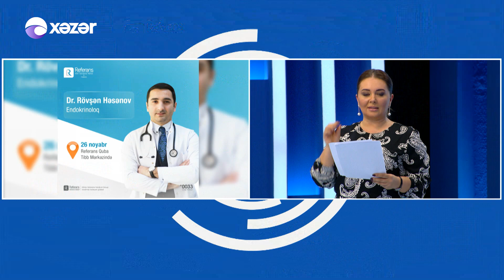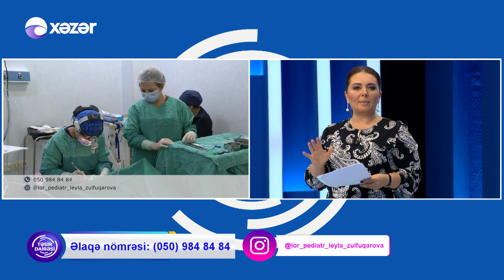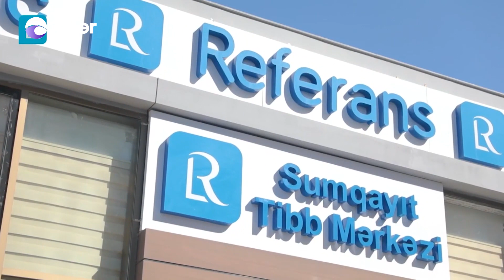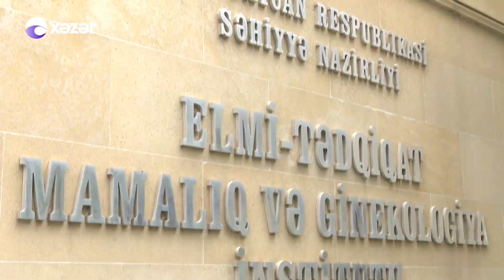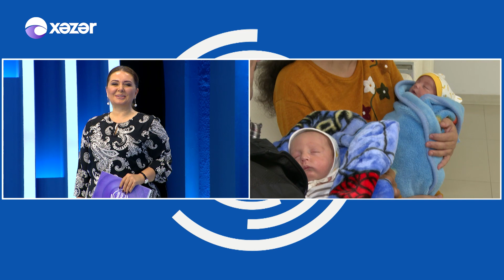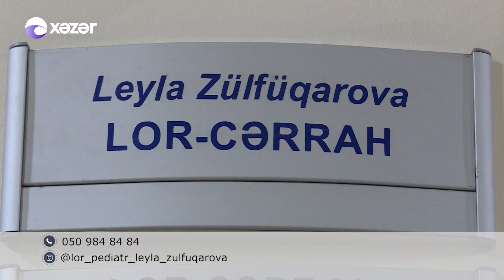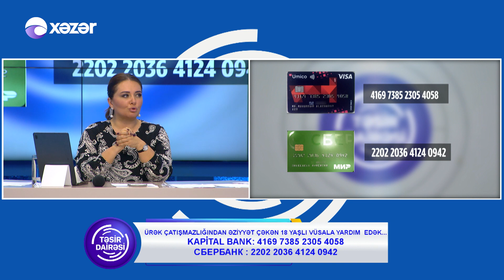Təsir Dairəsi - 24.11.2022